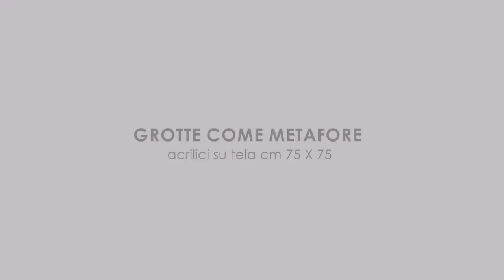GROTTE COME METAFORE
Immagini e suoni per un itinerario sensoriale nelle pitture di David Marcelli.
Acrilici su tela cm 75 x 75
Brano musicale GROTTE DI LUCE ispirato ai dipinti e composto da Marco Marcelli